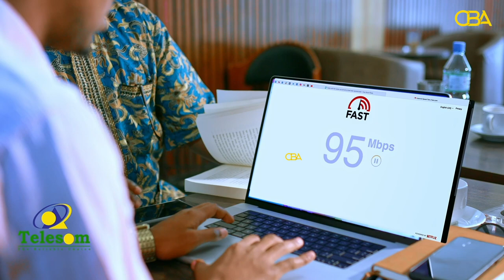Hadalladii Bulshada Wadaamo-goo iyo Hogaanka Xisbiga Waddani.